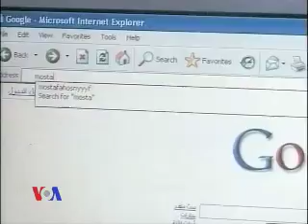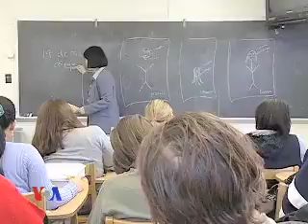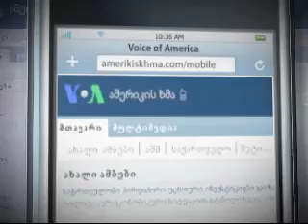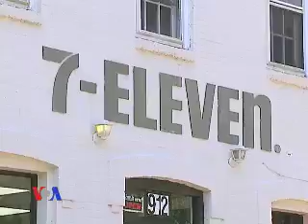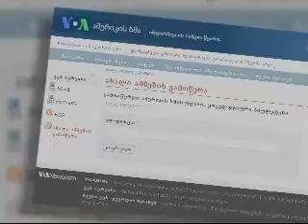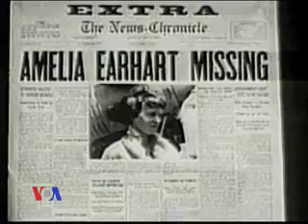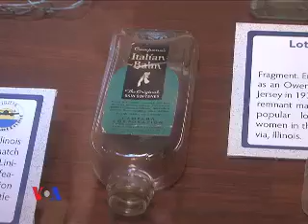ვაშინგტონი დღეს, 8 ივნისი, 2012